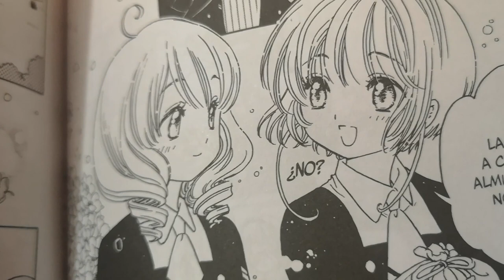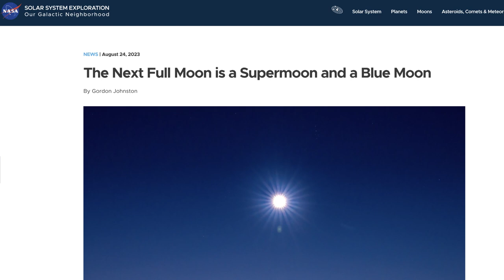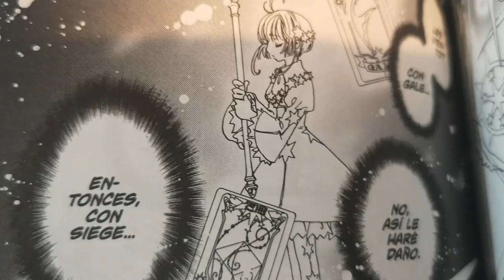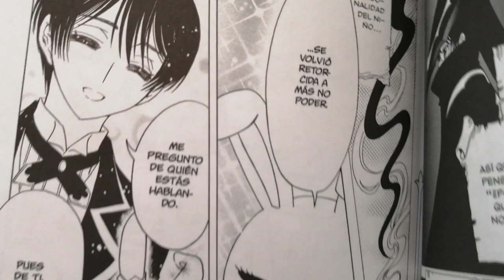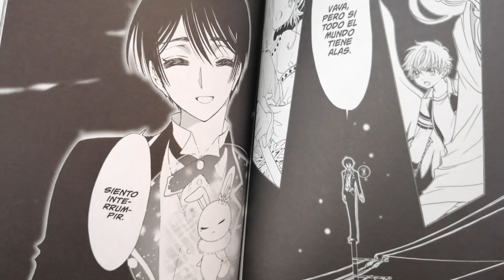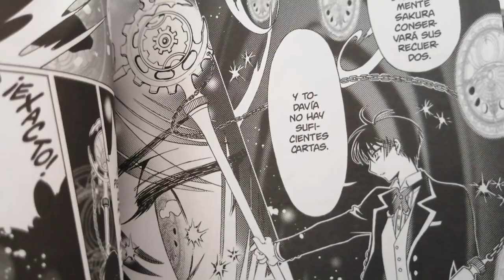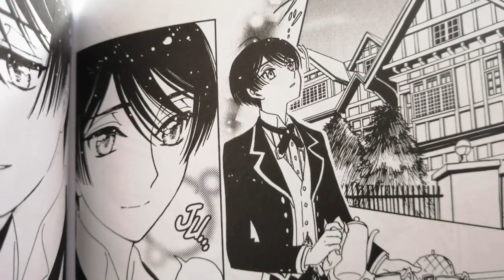¡AKIHO SE REENCUENTRA CON KAITO! ☆ SAKURA CLEAR CARD MANGA 77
En el capítulo 77 de Cardcaptor Sakura: Clear Card tenemos a Akiho en acción. ¿Kaito es consciente de todo siendo dragón?

Tenemos varias teorías locas por discutir.